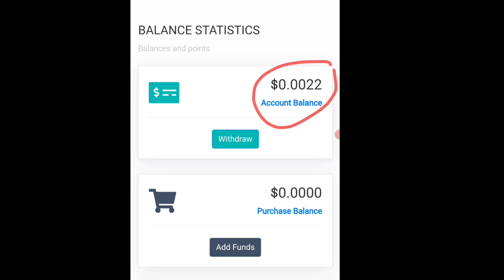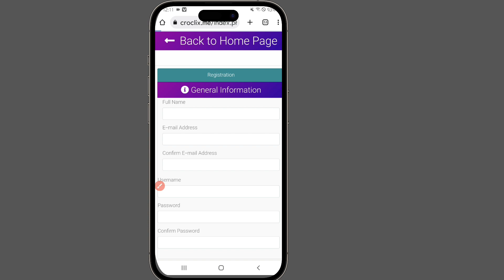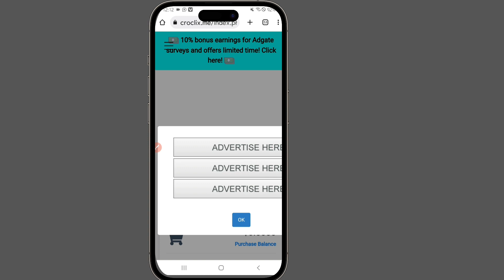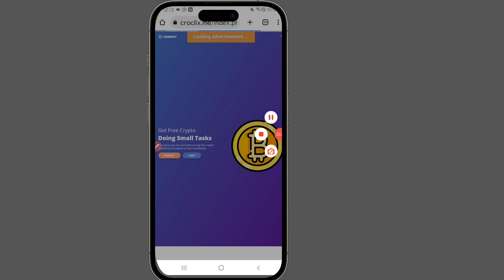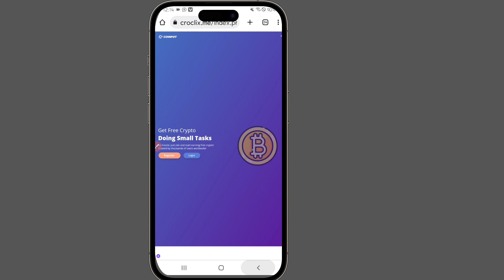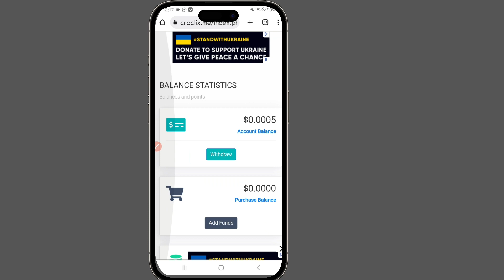300 rupee rozana 🔥 earning wala new website || new earning website Pashto || Online Earning Pashto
300 rupee rozana 🔥 earning wala new website || new earning website Pashto || Online Earning Pashto